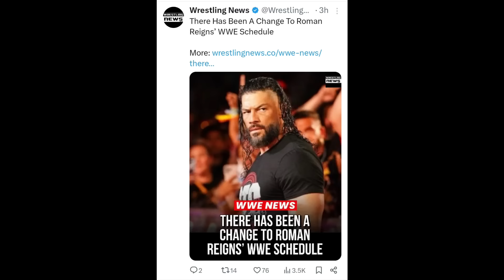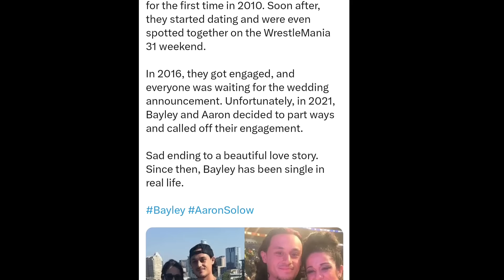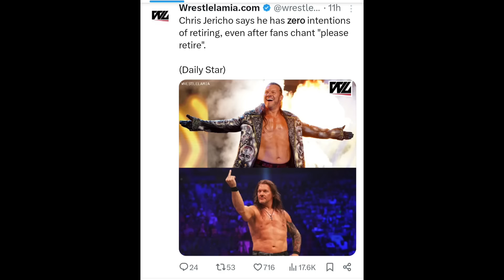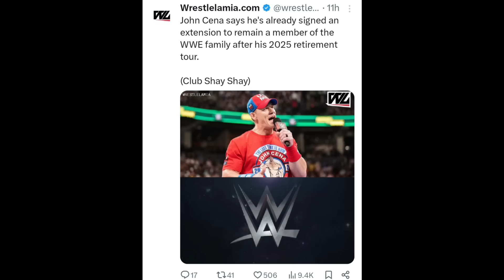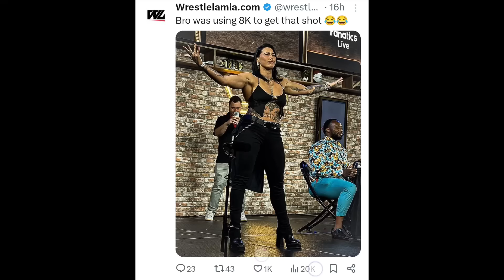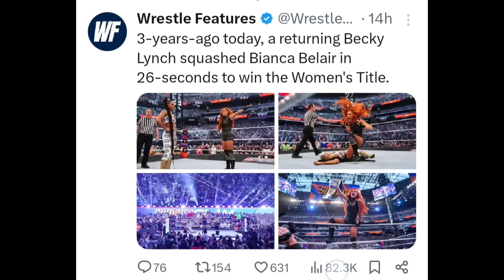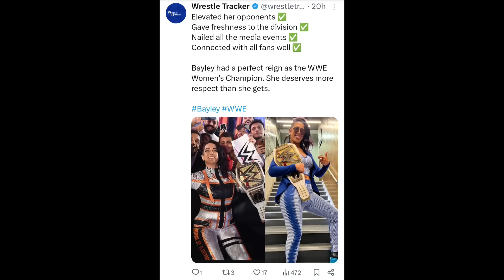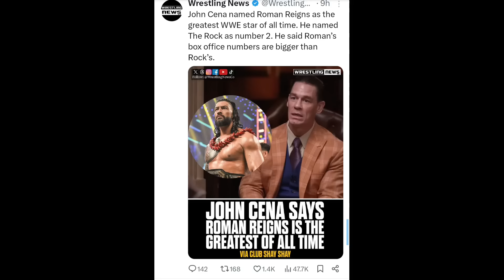Bad News! Roman Reigns Not Coming Back.